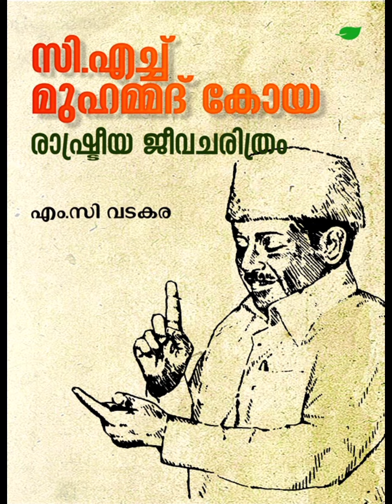കേരളത്തിലെ മുഖ്യമന്ത്രിമാര്‍| Kerala Chief Ministers